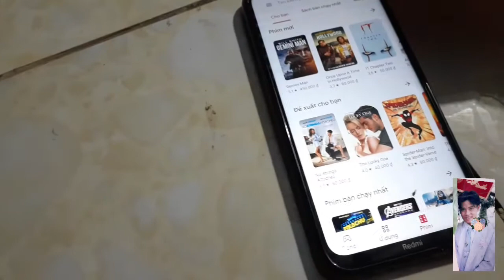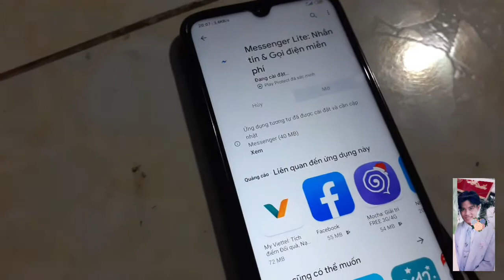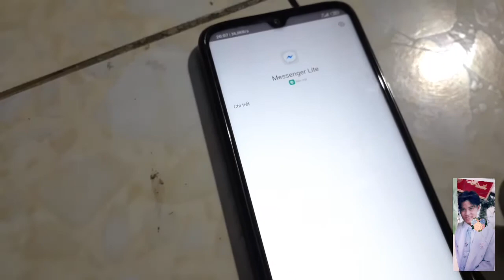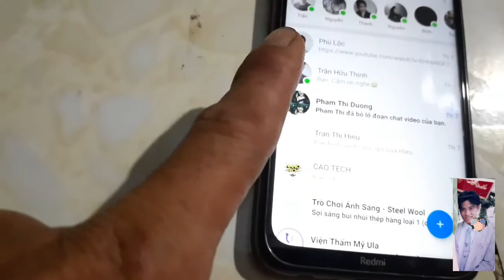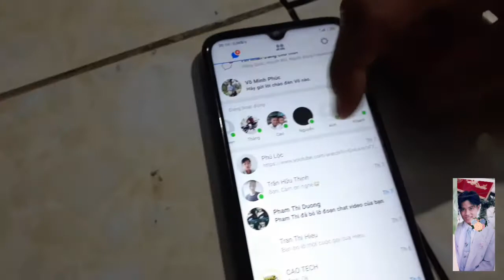Hướng dẫn tháo gỡ bị chặn trên Facebook và Messenger